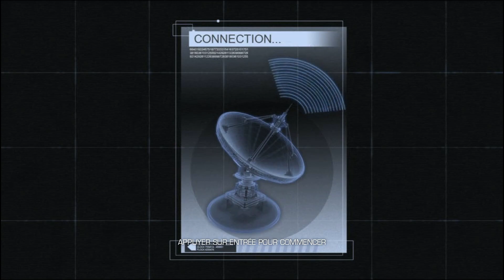Sniper Ghost Warrior 2 DLC Siberian Strike Acte 1 : Guerre Froide